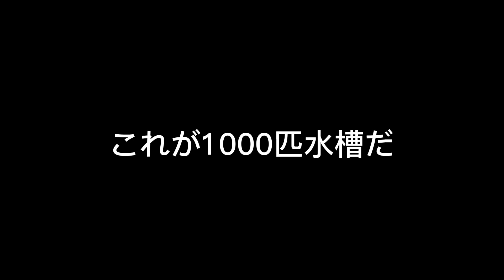#44【550匹投入】立ち上げて5日目で!?レッドビーシュリンプ即投入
立ち上げて3日後に130匹入れて大丈夫だったので
追加で420匹追加